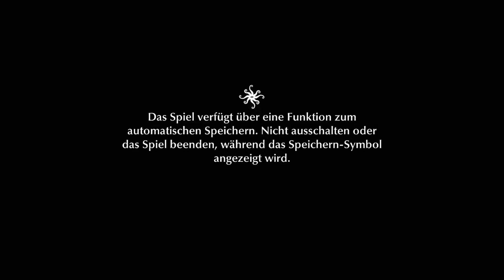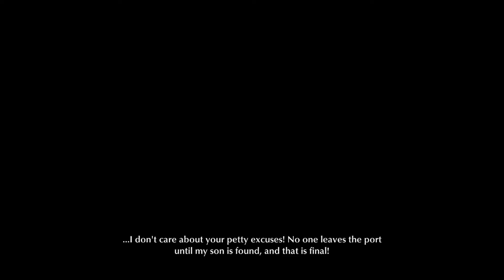The Sinking City | Gameplay [Nintendo Switch]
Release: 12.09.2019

Console: Nintendo Switch

Level: Beginning

Publisher: Frogwares